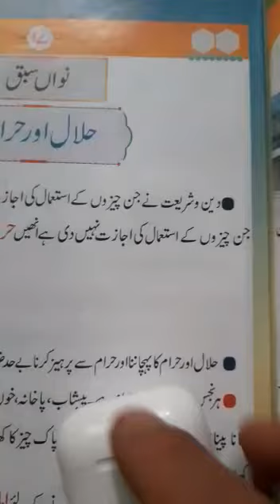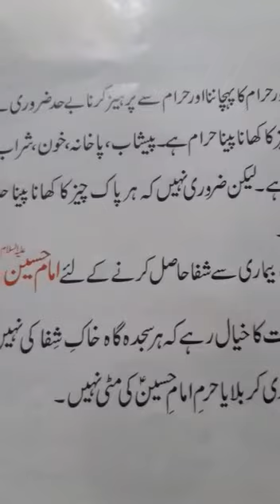Class 2nd Arabic Lesson 9 p.no.17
Teacher: Aga Syed Toha